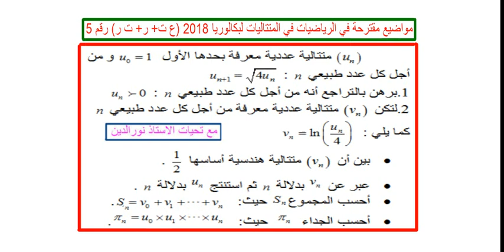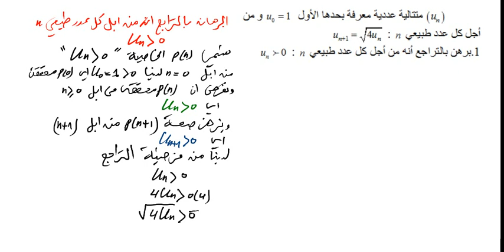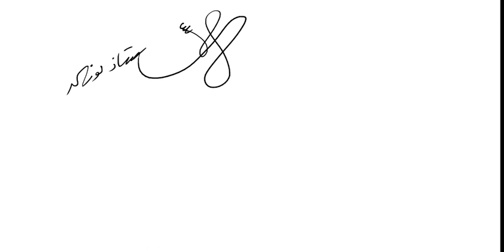مواضيع مقترحة في الرياضيات في المتتاليات لبكالوريا 2018 (ع ت+ ر+ ت ر) رقم 5